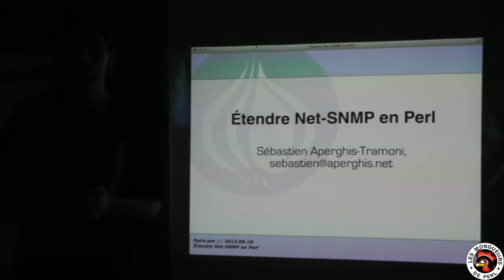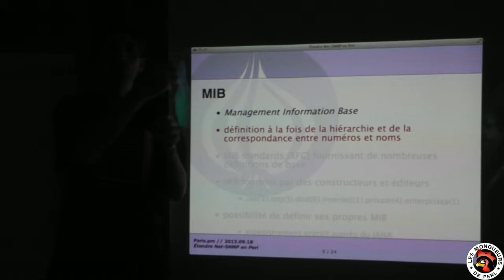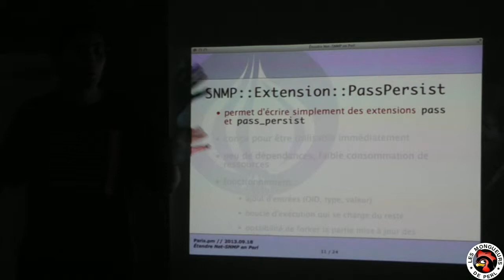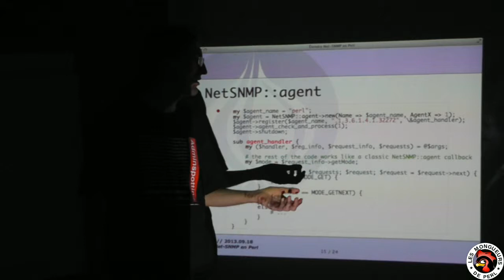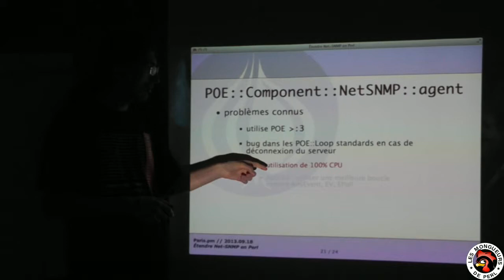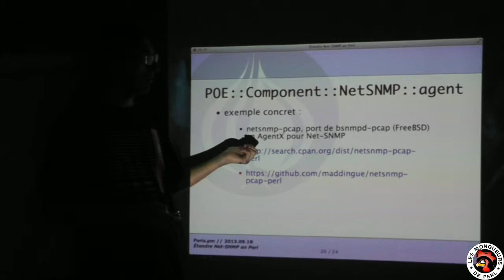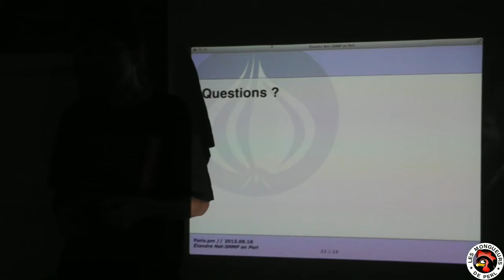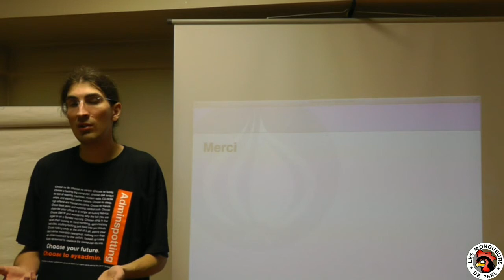[paris.pm] Etendre Net-SNMP en Perl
Sébastien 'Maddingue' Aperghis-Tramoni nous montre pourquoi et comment il a étendu Net-SNMP grâce à Perl.